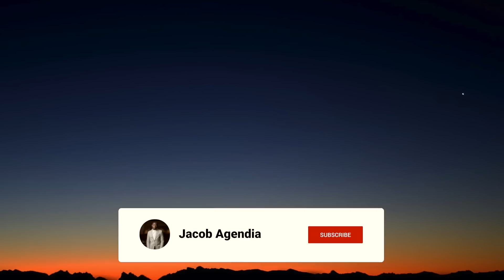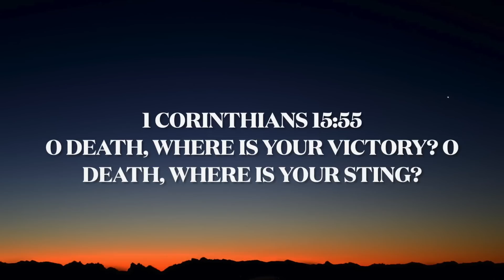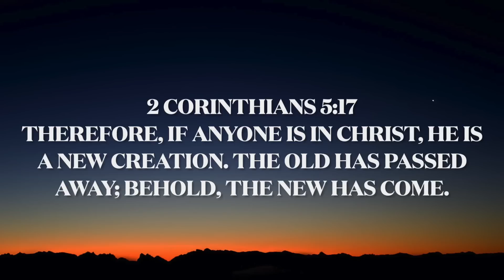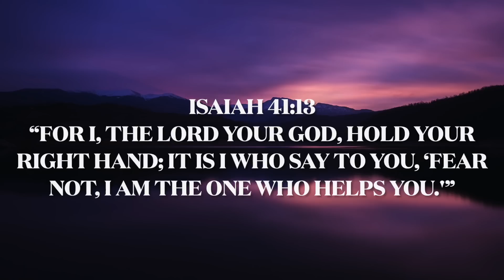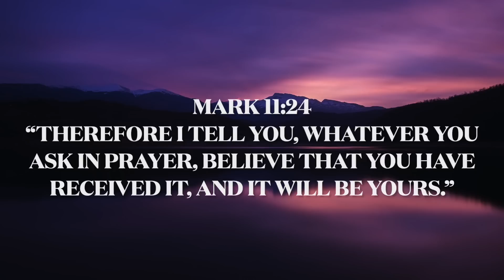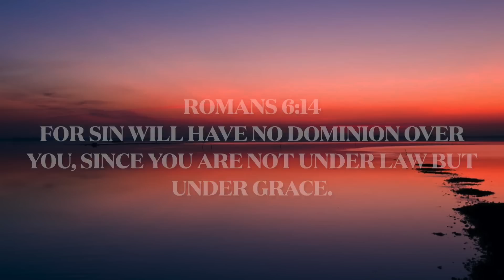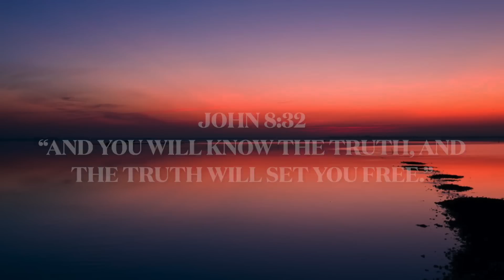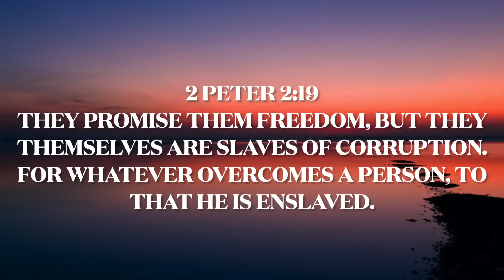God of Victory : Instrumental Soaking Worship | Prayer & Meditation Music